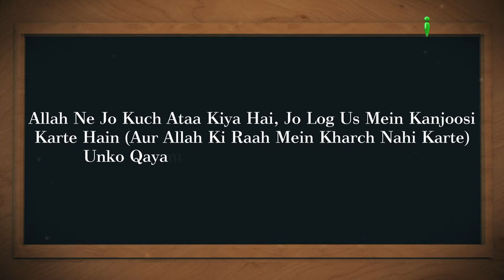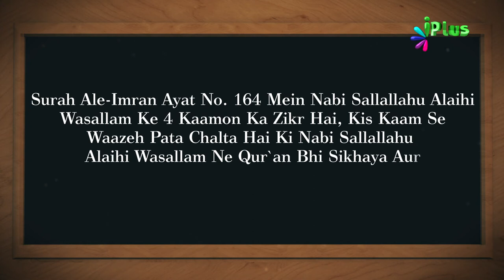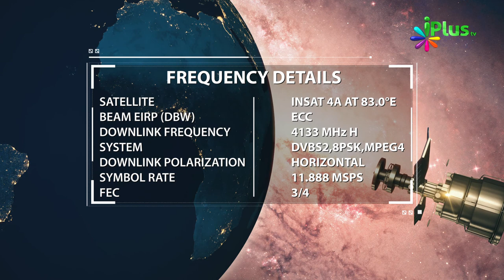Islamic Quiz - Aaj Ka Sawal 211 - iPlus TV - Islami Sawal Jawab - Deeni Sawal Jawab